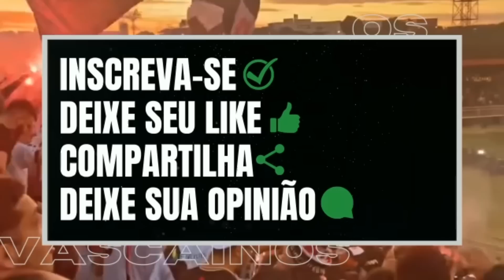ATENÇÃO!!! VASCO VOLTA A NOVELA COM ATACANTE ARGENTINO. POLÊMICA SOBRE MARACANÃ SEGUE EM NOVOS FATOS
FINALMENTE MARTELO BATIDO! REFORÇO DE PESO CHEGOU E ÓTIMAS NOVIDADES NO VASCO!  | Últimas Notícias do Vasco da Gama